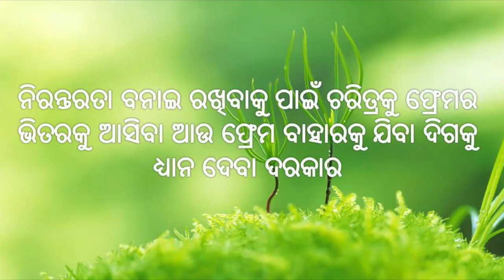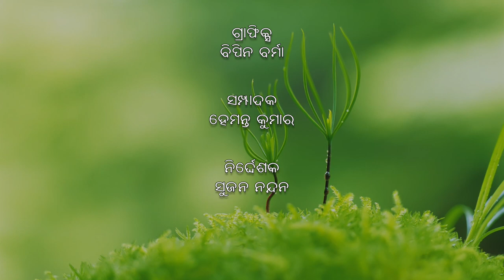Maintaining Visual Continuity (Odiya)